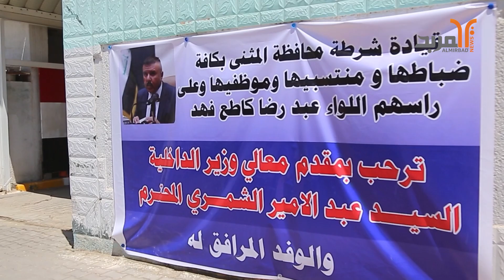المثنى تعلن عن تخصيص أموال لبناء مراكز أمنية